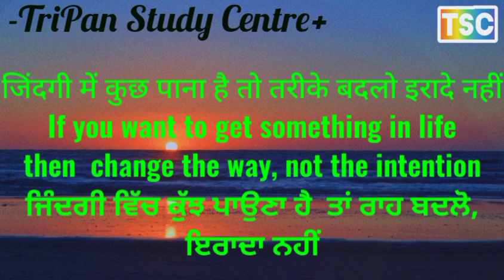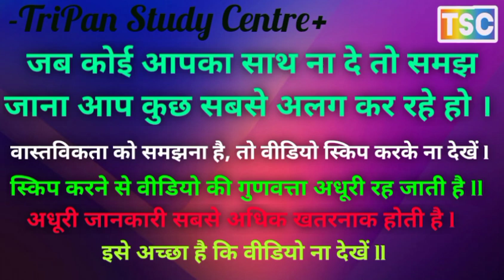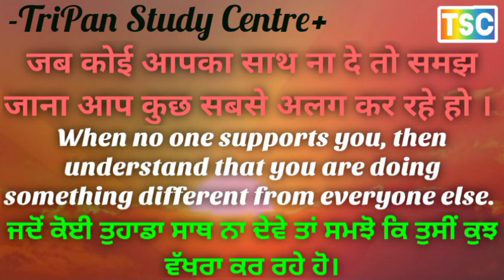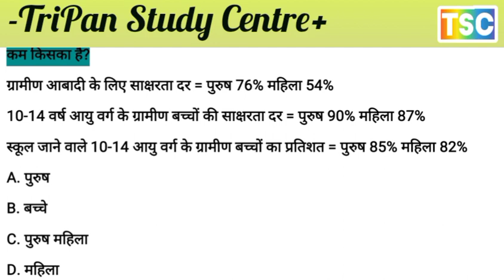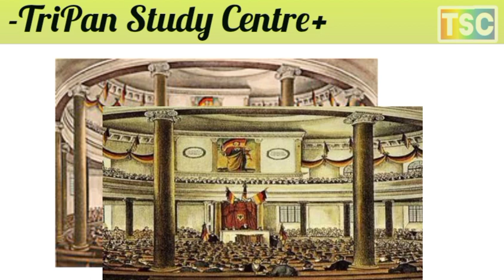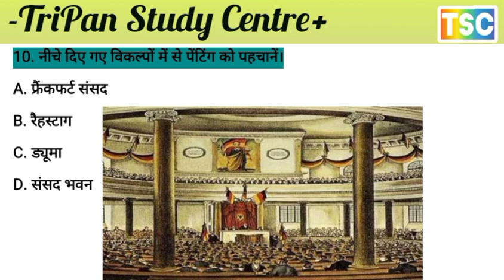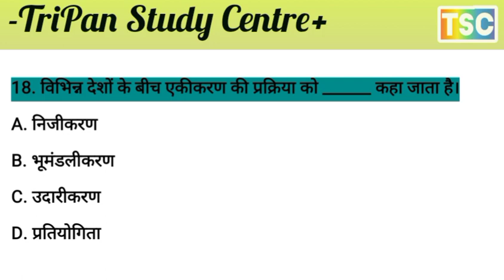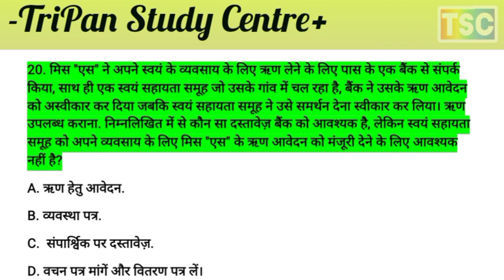कक्षा 10 सामाजिक विज्ञान mcq बोर्ड परीक्षा के लिए महत्वपूर्ण medium Hindi most important MCQ EXAMS